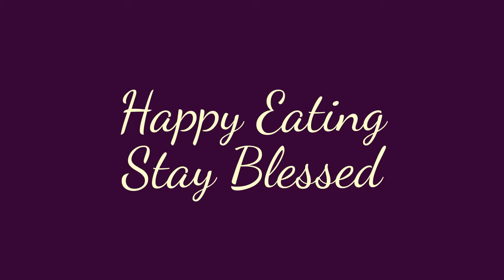Mutabbal / roasted egg plant dip / dip or spread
Mutabbal is an egg plant dip or spread made by roasting and grinding egg plant or brinjal .